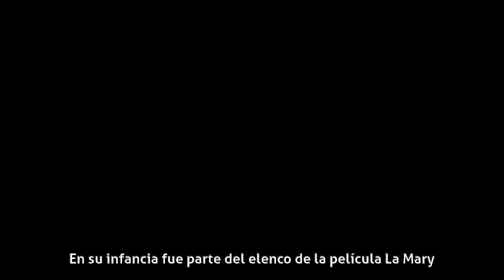Verónica Varano - Biografía